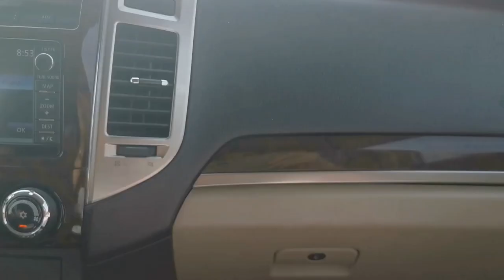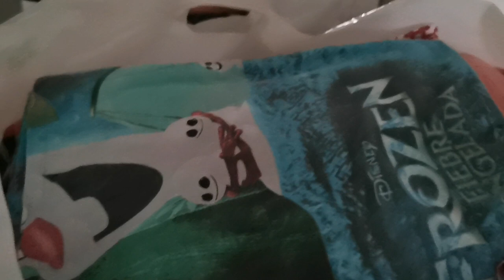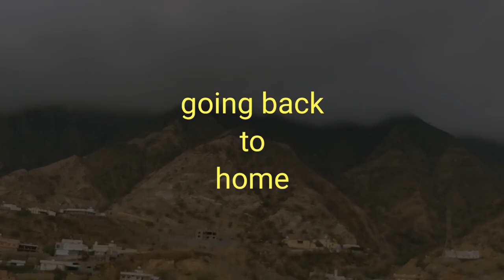ABHA TOUR ||TRAVEL VLOG||PAKISTANI VLOGGER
The city of Abha (أَبْـهَـا) is a welcome change of environment for everyone living in Saudi Arabia or any country in the Middle East. A year-round cool weather, seasonal rainfall and scattered rain showers throughout the year, and fertile mountains. Abha is your tropical city planted amidst the endless stretch of sand and rock formations in Saudi Arabia.

Jabal Sawda, the country's highest peak (3,000 meters above sea level) is a perfect campsite. The best way to enjoy your stay in this nature park is by pitching a tent in the woods while grilling barbecue alongside. Though aside from that, there are still a lot of ways one can enjoy this tropical paradise in Saudi Arabia such as nature walks, chasing baboons, riding a cable car,  paragliding, and a whole lot more.

This is ABHA TOUR Vlog... you can enjoy beautiful sceneries with us the weather of abha was so good... we went to some beautiful places and I hope you will enjoy it with me
abha
high city
sawda mountain
sawda mountain cable car (AL-JADIDAH CABLE CAR)
abha dam

these are the places you can visit in abha